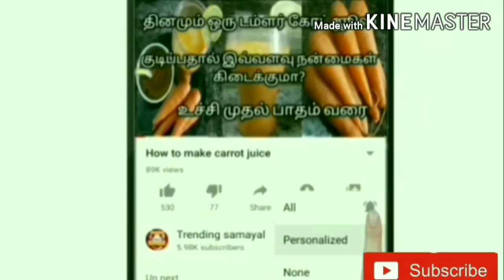breakfast recipe in tamil /tomatto dosai seimurai /easy indian breakfast